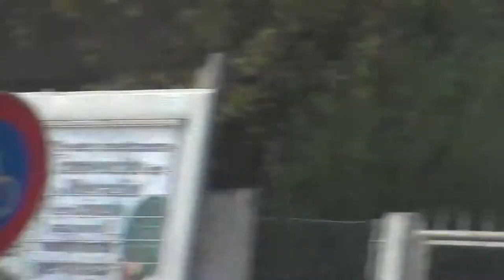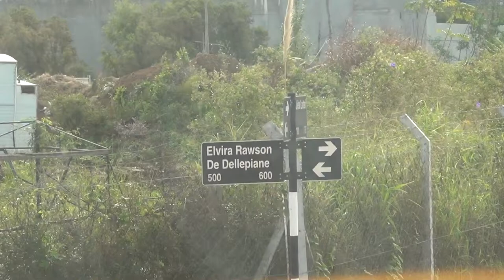Argentina - Buenos Aires Capital Federal (Parque Lezama até Puerto Madero...) - 07/05/2014